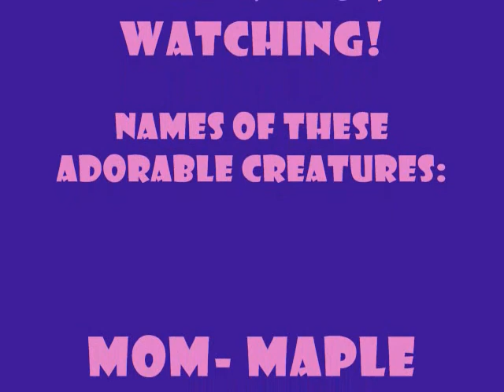Foster Kittens: 6 Week Old Kittens!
◙A Video of My Current Foster Kittens/Cat

◙Their Names Are Listed in the Credits!

◙Don't These Hyper Bundles of Fur deserve a Like?

~More Videos to Come, Including an Introduction!!~